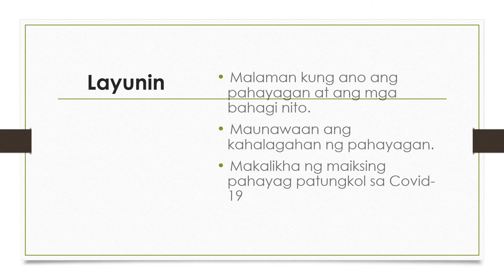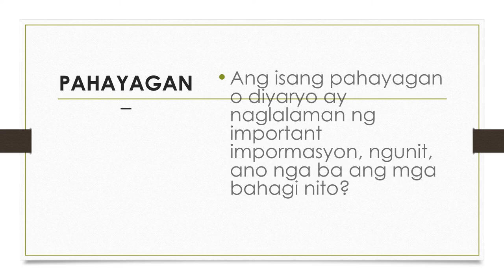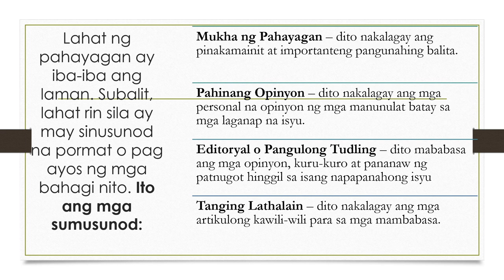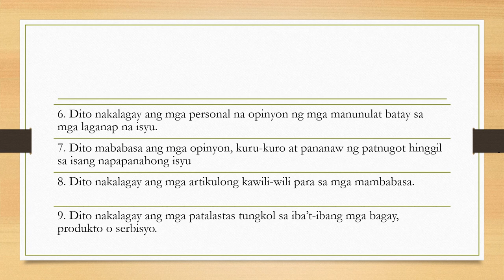MTBMLE LEARNING MODULE WEEK 15A Quarter 3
PAHAYAGAN AT MGA BAHAGI NITO